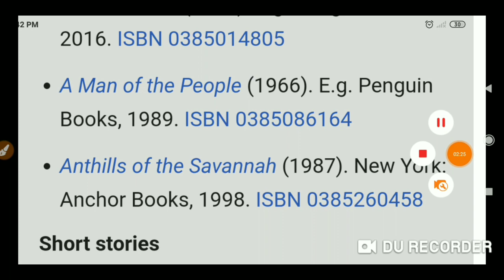African Writers Shortcuts English Literature CHINUA ACHEBE